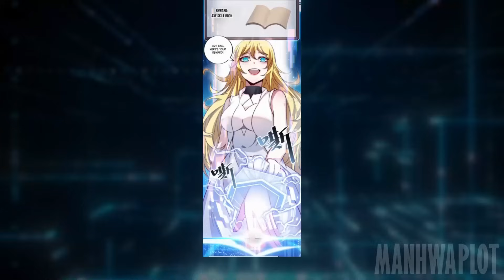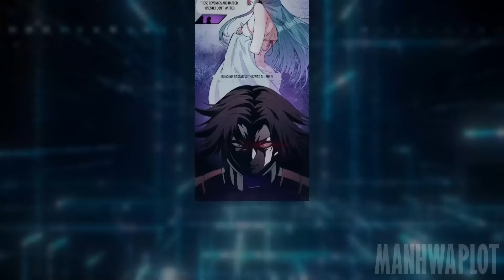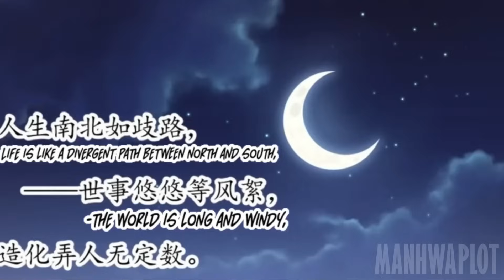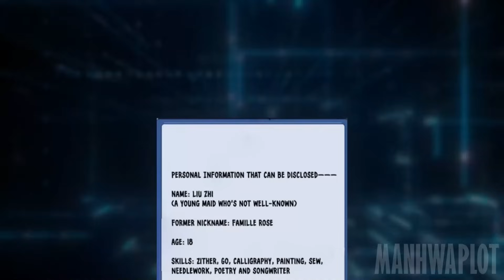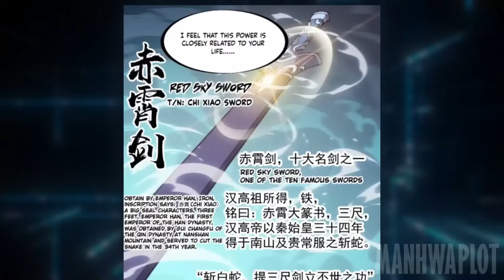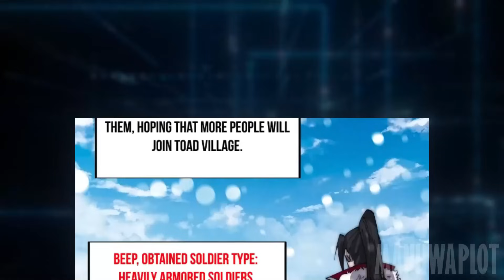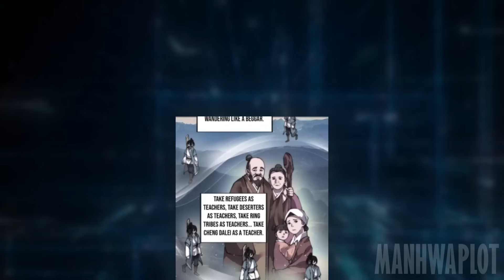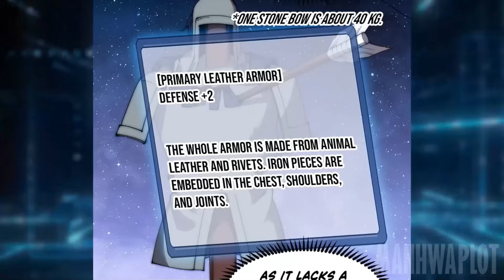That Time He Reincarnated As A Bandit With A Mountain | Manhwa Recap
This is a MANHWA RECAP of It Starts with a Mountain CHAPTER 1-500

A strategic leader gets isekai-ed into a war dynasty. When he wakes up he finds that he only has a group of mountain villagers who were planning to ditch him. Facing this war era, he thinks of stealing food and girls to live a king’s life. He is hot-blooded, and picks fights with war heroes. How will he bring chaos in this era of war? Will he be able to rise up high or will he die trying?
Genres: Action, Adventure, Based On A Novel, Cheat, Comedy, Fantasy, Historical, Isekai, Kingdom Building, Martial Arts, Military Strategy, System